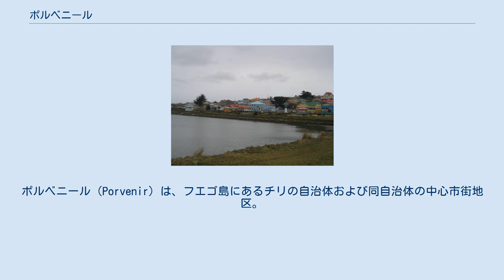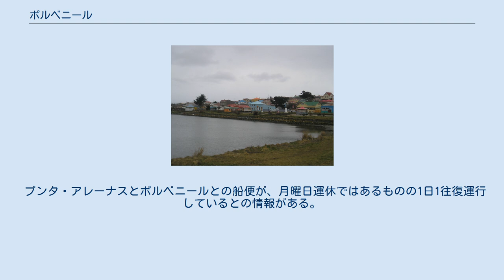ポルベニール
マガジャネス・イ・デ・ラ・アンタルティカ・チレーナ州
ポルベニール（Porvenir）は、フエゴ島にあるチリの自治体および同自治体の中心市街地区。
 ポルベニールの家並み 南アメリカ最南端近くのフエゴ島のチリ領にある自治体（Comuna）および同自治体の地区の一つである。
自治体の合計人口は、5,415人である。
なお、自治体の総面積は、9,707.4平方キロメートルである。
ポルベニールを、日本語に直すと『未来』となる。
マガジャネス・イ・デ・ラ・アンタルティカ・チレーナ州（Región de Magallanes y de la Antártica Chilena）に属する。
 1899年12月13日開基する。
フエゴ島チリ領領域およびフエゴ諸島チリ領で、最多人口の自治体である。
 なお、マガジャネス大学の分校も、ポルベニールにある。
 プンタ・アレーナスとポルベニールとの船便が、月曜日運休ではあるものの1日1往復運行しているとの情報がある。
 紹介している日本語サイトも、散見する。
 また、YouTubeにも、町並みを映したものなどの関連動画がアップロードされている。
 ポルベニール（La Comuna de Porvenir）は、3つの地区に分かれる ポルベニール地区 カレータ・ホセフィーナ地区（Caleta Josefina） サン・セバスティアン地区（San Sebastián） 自治体公式サイト